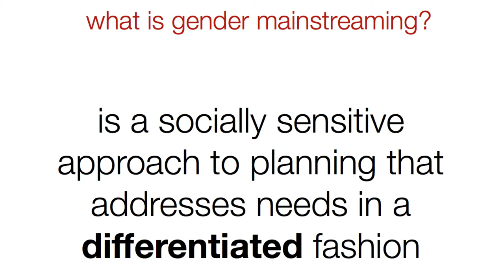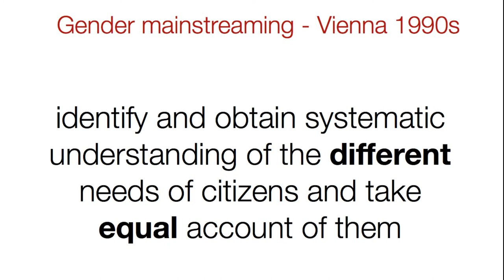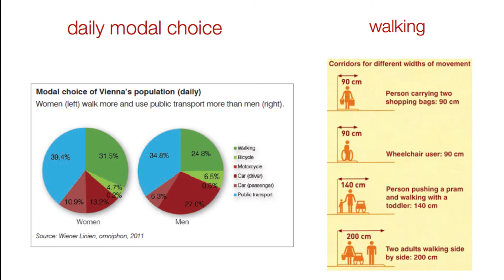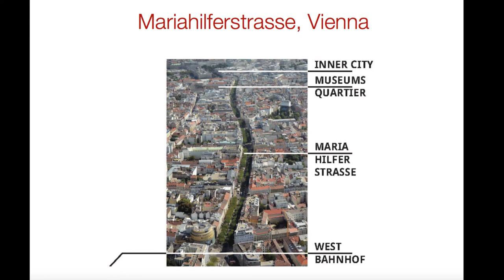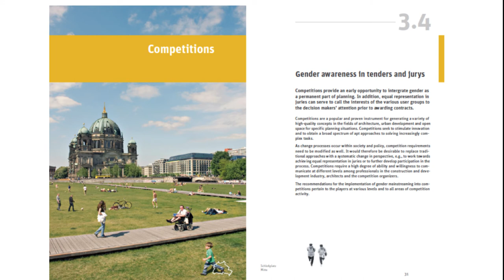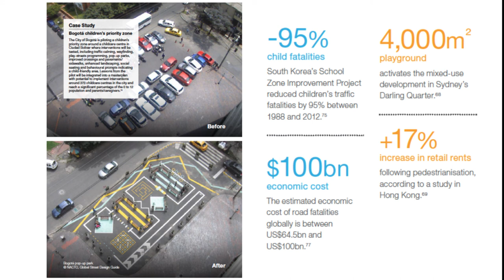Use Principles of Gender Mainstreaming in Public Space Planning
Petra Marko, Marko and Placemakers.

In response to Sadiq Khan’s pledge to establish a Public Space Charter, two evening discussions at the Garden Museum asked what kind of spaces London should be creating to foster its public life by both day and night.